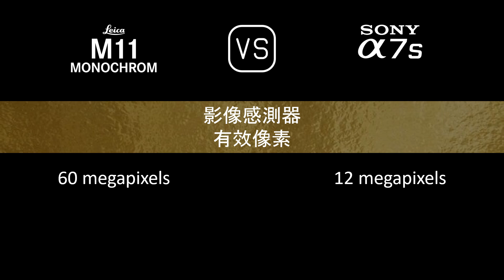Leica M11 Monochrome 與 Sony A7S 的規格比較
本片是 Leica M11 Monochrome 與 Sony A7S 的功能概述和規格比較 (comparison of specifications)，希望對您有所啟發。感謝您的支持。

00:24 推出
00:32 機身
00:41 影像感測器
01:05 影像
01:21 光學與對焦
01:50 屏幕
02:10 取景器
02:26 攝影功能
03:27 錄像功能
03:43 儲存
03:47 連接性
04:16 物理特性
04:36 雜項